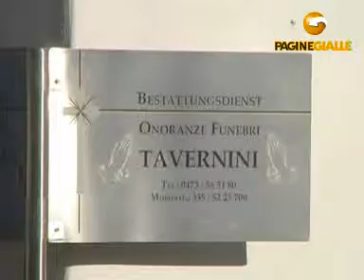BESTATTUNG TAVERNINI G.m.b.H. LANA (BOLZANO)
Vi accompagniamo in una parte del vostro cammino di vita e non vi lasciamo soli; perché nulla sconvolge la vita quanto un lutto. Lo sappiamo per esperienza e perciò possiamo consigliarvi al meglio. Rispetto, sensibilità e alta qualità contraddistinguono l'azienda di Onoranze Funebri Tavernini. Non ci occupiamo solo delle mansioni principali ma anche delle piccole cose e dei dettagli!